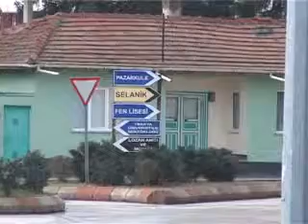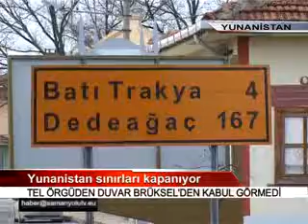Yunan sınırlarına tel örgü 05.01.2011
Yunanistan sınırları kapanıyor
TEL ÖRGÜDEN DUVAR BRÜKSEL'DEN KABUL GÖRMEDİ